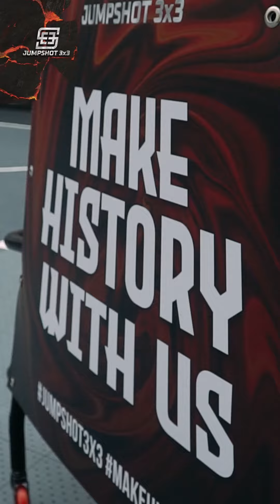Right back into action 🏀